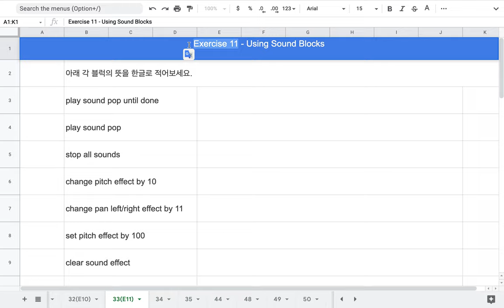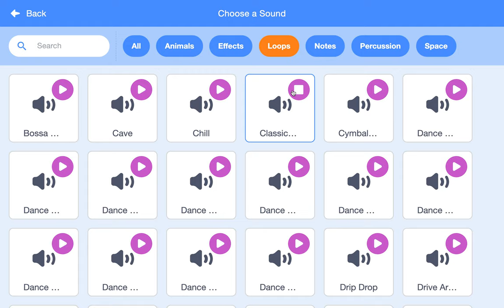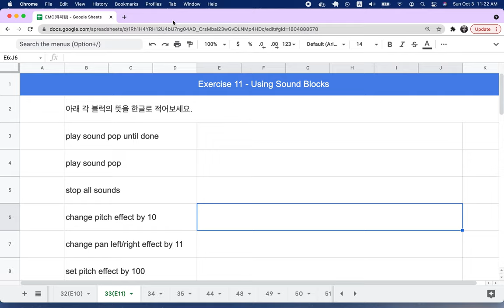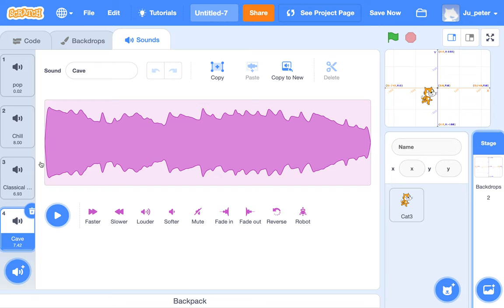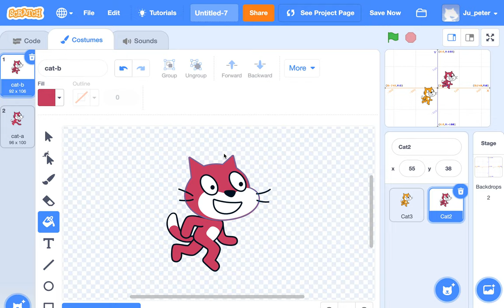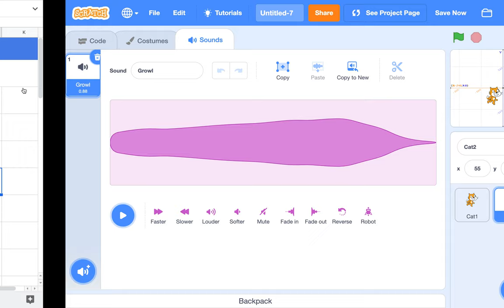[EMC] 038 - Sound Blocks